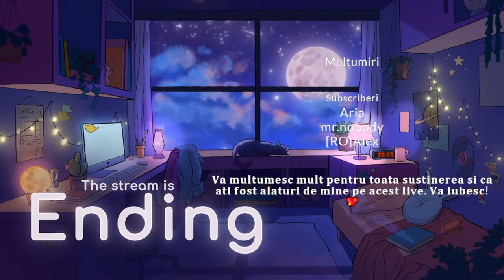🔴LIVE | VIATA DE BEBELUS in SKINCRAFT!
📱𝑺𝒐𝒄𝒊𝒂𝒍 𝑴𝒆𝒅𝒊𝒂📱

❗️𝙍𝙀𝙂𝙐𝙇𝙄 𝙇𝙄𝙑𝙀❗️

❤️𝙁𝙤𝙡𝙤𝙨𝙞𝙩𝙞 𝙪𝙣 𝙡𝙞𝙢𝙗𝙖𝙟 𝙘𝙖𝙩 𝙢𝙖𝙞 𝙛𝙧𝙪𝙢𝙤𝙨❤️
 🛠️𝙉𝙪 𝙘𝙚𝙧𝙚𝙩𝙞 𝙢𝙤𝙙𝙚𝙧𝙖𝙩𝙤𝙧, 𝙤 𝙨𝙖 𝙥𝙧𝙞𝙢𝙞𝙩𝙞 𝙙𝙤𝙖𝙧 𝙙𝙖𝙘𝙖 𝙨𝙪𝙣𝙩𝙚𝙩𝙞 𝙖𝙘𝙩𝙞𝙫𝙞🛠️
 ❌𝙁𝙖𝙧𝙖 𝙨𝙥𝙖𝙢 𝙥𝙚 𝙘𝙝𝙖𝙩, 𝙥𝙤𝙩𝙞 𝙡𝙪𝙖 𝙏𝙄𝙈𝙀𝙊𝙐𝙏❌
 ⛔️𝙄𝙣𝙟𝙪𝙧𝙞𝙞𝙡𝙚 𝙨𝙞 𝙤𝙧𝙞𝙘𝙚 𝙛𝙚𝙡 𝙙𝙚 𝙧𝙖𝙨𝙞𝙨𝙢 𝙨𝙪𝙣𝙩 𝙨𝙖𝙣𝙘𝙩𝙞𝙤𝙣𝙖𝙩𝙚 𝙘𝙪 𝘽𝘼𝙉!⛔️

💜𝙎𝙐𝙎𝙏𝙄𝙉𝙀𝙍𝙀💜

💸𝙏𝙊𝙋 𝘿𝙊𝙉𝘼𝙏𝙊𝙍𝙄💸

𝙋𝙤𝙧𝙘 - 𝟏.𝟎𝟑𝟔$
𝙁𝙖𝙉𝙉𝙏𝙖 - 𝟏𝟕𝟓$
𝙜𝙖𝙗𝙧𝙞𝙚𝙡-𝙮𝙗𝙖𝙜 - 𝟖𝟔.𝟏𝟗$
𝙧𝙚𝘾𝙞𝙚𝙑𝙚𝘿𝘿 - 𝟔𝟓.𝟓𝟑$
𝙩𝙡𝙚𝙪𝙡 - 𝟔𝟎$
𝙇𝙚𝙭 -  𝟓𝟑.𝟏𝟗$
𝙢𝙖𝙧𝙞𝙚𝙣𝙚𝙚𝙚𝙚𝙚𝙚𝙚𝙚𝙚 - 𝟒𝟑.𝟎𝟖$
𝘾𝙡𝙖𝙪𝙙𝙞𝙤 - 𝟒𝟎$
𝙉𝙖𝙨𝙪 - 𝟑𝟑$
𝙆𝙖𝙧𝙢𝙖 - 𝟑𝟏.𝟕𝟖$

🤖𝑪𝑶𝑴𝑬𝑵𝙕𝑰 𝙉𝙄𝙂𝙃𝙏𝘽𝙊𝙏🤖

!𝗰𝗼𝗺𝗲𝗻𝘇𝗶 - pentru a vedea toate comenzile
!𝗱𝗶𝘀𝗰𝗼𝗿𝗱 - discord-ul de la comunitate
!𝗽𝗰 - pentru a vedea componentele mele la pc

💻𝑫𝑬𝑺𝑷𝑹𝑬 𝑷𝑪💻

🖤Intel Coffee Lake, Core i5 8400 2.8GHz, GTX 1060 6GB, 16 GB RAM Corsair DDR4, 2666MHz.

🎧𝘾𝙖𝙨𝙩𝙞: 𝘼𝙌𝙄𝙍𝙔𝙎 𝙎𝙄𝙍𝙄𝙐𝙎
🎙️𝙈𝙞𝙘𝙧𝙤𝙛𝙤𝙣: 𝘼𝙌𝙄𝙍𝙔𝙎 𝙑𝙊𝙔𝘼𝙂𝙀𝙍
⌨️𝙏𝙖𝙨𝙩𝙖𝙩𝙪𝙧𝙖: 𝙍𝙚𝙙𝙧𝙖𝙜𝙤𝙣 𝙆𝟓𝟖𝟔 𝘽𝙧𝙖𝙝𝙢𝙖
🖱️𝙈𝙤𝙪𝙨𝙚: 𝙇𝙤𝙜𝙞𝙩𝙚𝙘𝙝 𝙂𝟐𝟎𝟑
🖥️𝙈𝙤𝙣𝙞𝙩𝙤𝙧: 𝙂𝙖𝙢𝙞𝙣𝙜 𝙇𝙀𝘿 𝙏𝙉 𝙇𝙚𝙣𝙤𝙫𝙤 𝙇𝙚𝙜𝙞𝙤𝙣 𝟐𝟒"
🪑𝙎𝙘𝙖𝙪𝙣 𝙜𝙖𝙢𝙞𝙣𝙜: 𝙆𝙧𝙖𝙠𝙚𝙣 𝙁𝙚𝙮𝙩𝙤𝙣𝙣
💻𝘾𝙖𝙧𝙘𝙖𝙨𝙖: 𝙉𝙅𝙊𝙔 𝙊𝙍𝙔𝙉